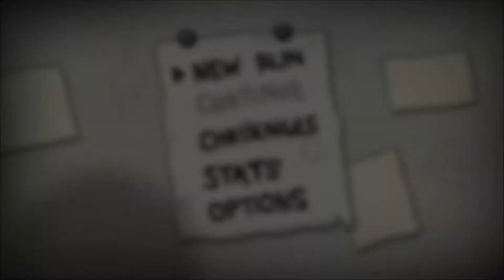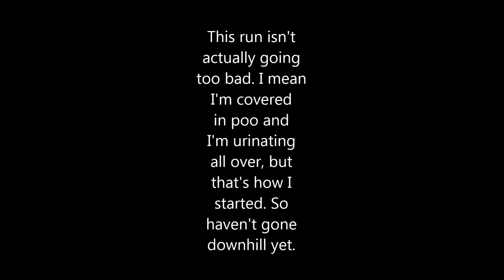Binding of Isaac: Rebirth - High Brow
Binding of Isaac is just murder and poop jokes. It supplies both straight to my face, and I relish it. RELISH IT!
Enjoy some poop jokes and death with me please?